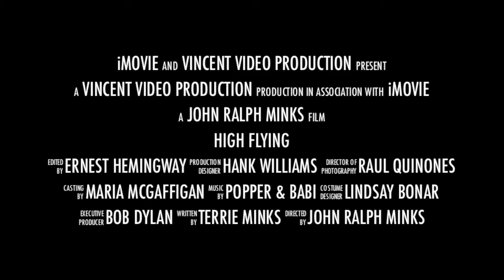Sheryls Friends to CMA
We were planning on going to Santa Barbara for the day but Camarillo worked out fine.  This is the SHORT Trailer of the Longer video that will be put together over the next several days.  LOTS OF WORK.  It will come out good though as we had cameras all over the plane!!  Enjoy this Short Trailer of a Great time with Shaun, Sheryl & Haylea...